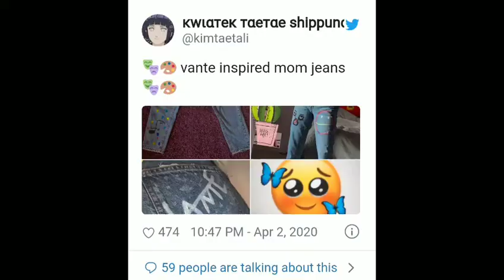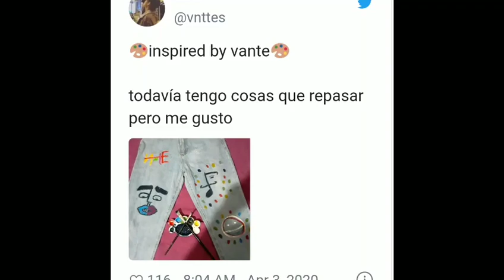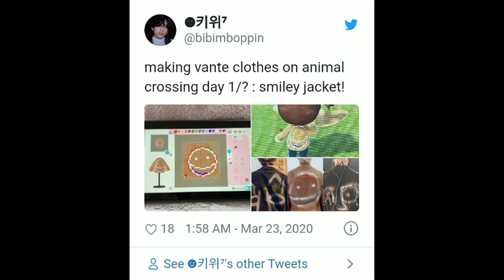ម៉ាក VANTE របស់​ V ក្រុម BTS ក្លាយ​ជា​ម៉ូត​ពេញ​និយម​ល្បី​គ្រប់​ទិស​ទី​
BTS 'VANTE brand is a popular fashion brand

សូមស្វាគមន៍មកកាន់បណ្តាញព័ត៌មានសូមកុំភ្លេចចុះឈ្មោះជាវប៉ុស្តិ៍របស់ខ្ញុំសូមអរគុណ!

សូមអរគុណយ៉ាងជ្រាវជ្រៅវ
Thank You So much !